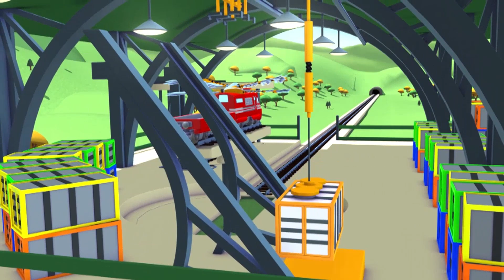Troy der Metaldetektor und Lord Byrons Schlüssel - Lastwagen Zeichentrickfilme für Kinder 🚓 🚒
Troy der Zug ist ein Cartoon für Kinder. Troy der Zug ist der schnellste und der schlauste Zug in Zugstadt ! Mit der Hilfe seines Freundes Teddy kann er sich in alle möglichen Fahrzeuge verwandeln : Krankenwagen, Abschleppwagen, Polizeiauto, Feuerwehrauto, Bagger, Monster Truck und alle möglichen Lastwagen, ! Dieser Cartoon für Kinder über Lastwagen eignet sich ideal für Jungen und Mädchen, die sich für Autos und Züge interessieren.